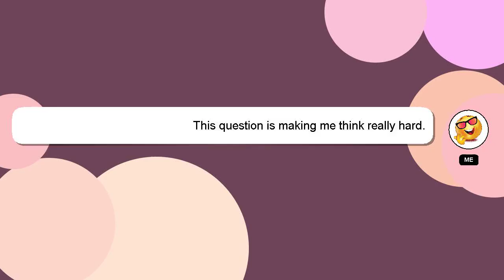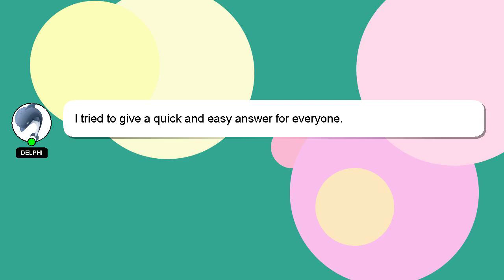How to open hand from rope magic?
Here's a short introduction about myself, Hey, I am Delphi. I am here to assist you in getting the answers you need. - How to open hand from rope magic?

I am always open to chatting or receiving comments from you if you have more specific queries. A 'heart' from me is a way of showing appreciation for your answer.

*2 What we are experimenting :*